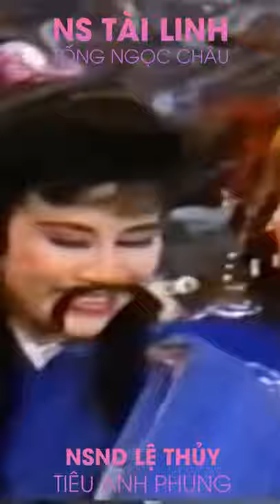Tiêu Anh Phụng - Lệ Thủy - Tống Ngọc Châu - Tài Linh, trích đoạn cải lương, Tài Linh giả trai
Kính thưa quý vị, đây là tôi là người Việt Nam, yêu cải lương, yêu câu ca vọng cổ, ... nên đây là kênh do tôi sưu tập những trích đoạn, những câu ca, những vở tuồng xưa, kinh điển để làm kỉ niệm để thỏa niềm đam mê cũng nhằm phục vụ quý khán giả mộ điệu gần xa.
Gần đây youtube hỗ trợ làm những clip short (ngắn), nên tôi cũng sưu tập những câu ca bài bản ghi dấu ấn để gọi là quà tặng dành cho tôi và cho quý vị.
Cám ơn quý vị đã ủng hộ.
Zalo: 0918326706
Trân trọng.